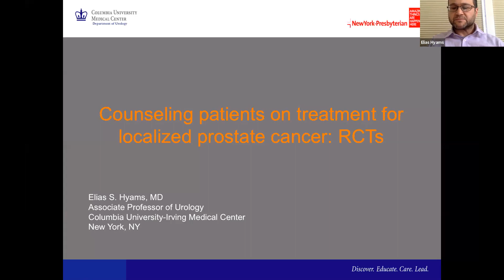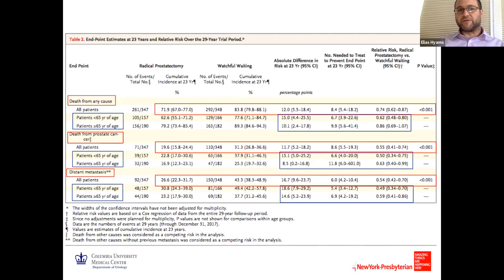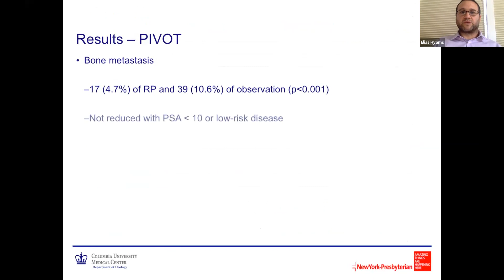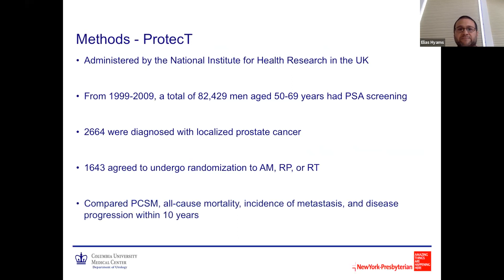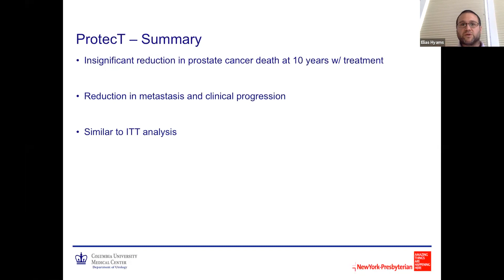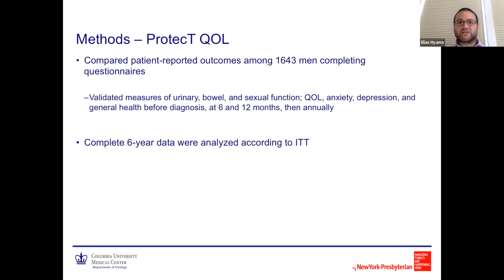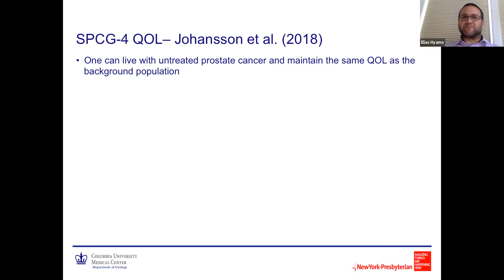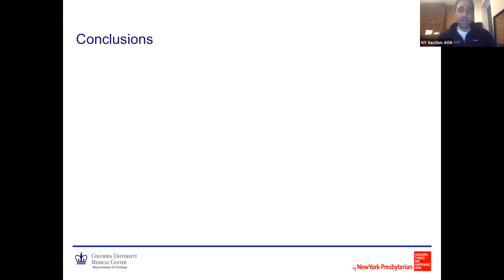Counseling patients on treatment for localized prostate cancer - EMPIRE Urology Lecture Series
Dr. Elias Hyams MD discusses counseling patients on treatment for localized prostate cancer in RCTs 5/13/20